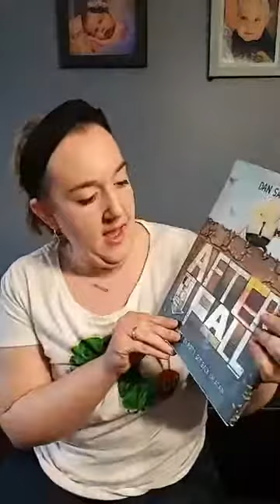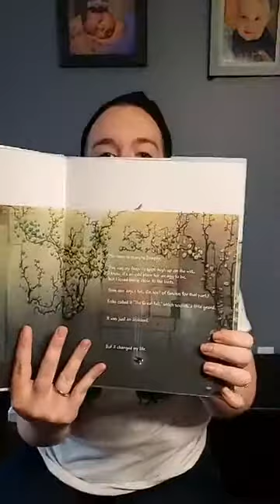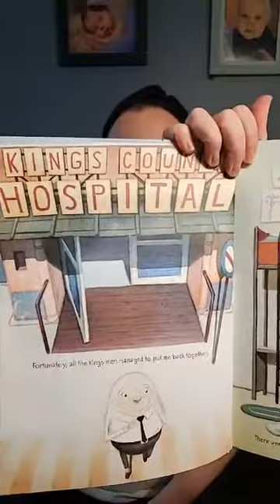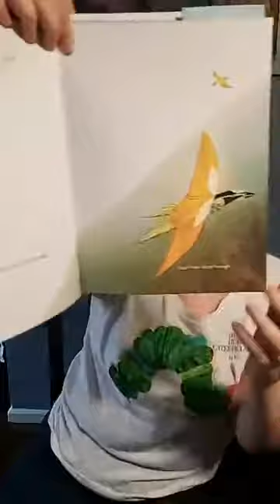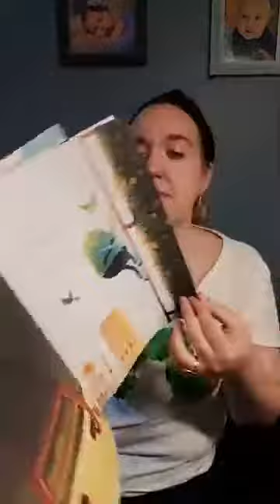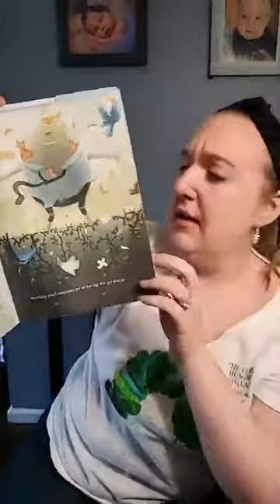Ms. Jackie reads: After The Fall: How Humpty Dumpty Got Back Up Again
Facebook Live: Thursday, April 23.  After the Fall: How Humpty Dumpty Got Back up Again written and illustrated by Dan Santat.  Published by Roaring Brook Press.